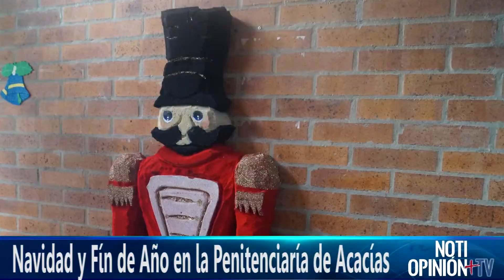Navidad en la Penitenciaría de Acacías